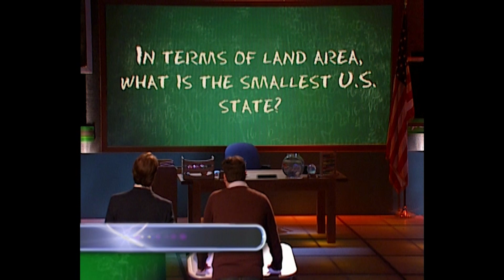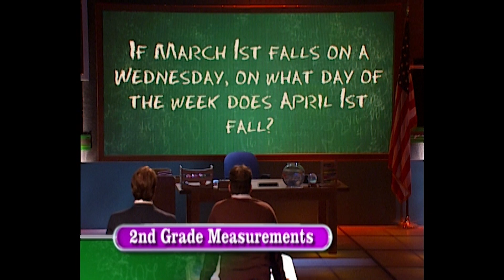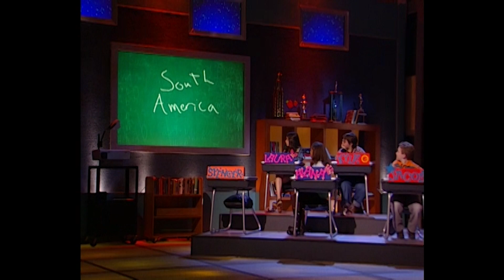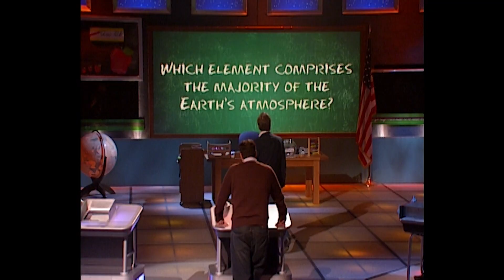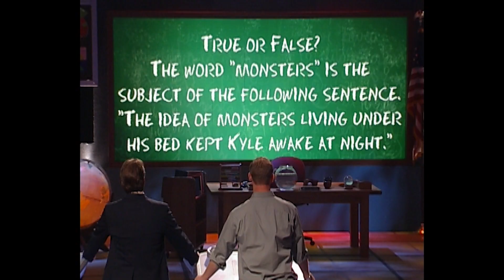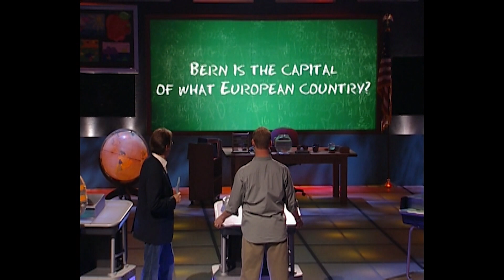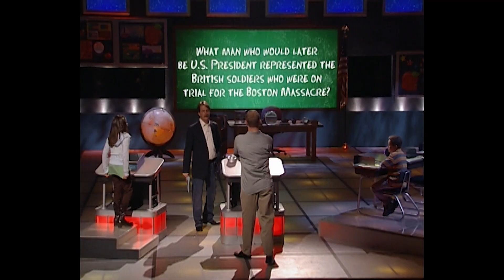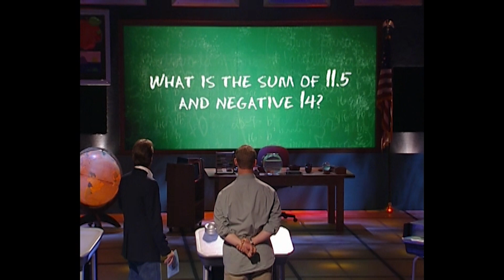"I'm Going To Gamble" | Are You Smarter Than A 5th Grader? | Full Episode | S01E9-10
Professional poker player, Alex Alfred, won’t be able to bluff his way through this test for $1,000,000. Luckily, he has a full house of smart classmates to help him ace it.

Watch Salesman, John Zoll, thinks it’s his time to win $1,000,000.

Alex Alfred is a 34 year old Professional Poker Player.

John Zoll is a 26 year old Watch Sales Man.

| Own The Series